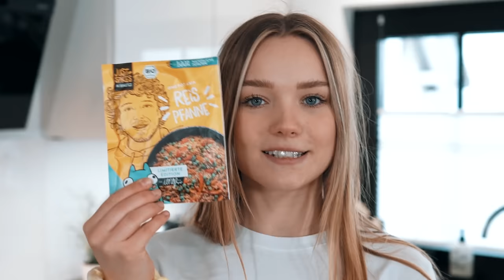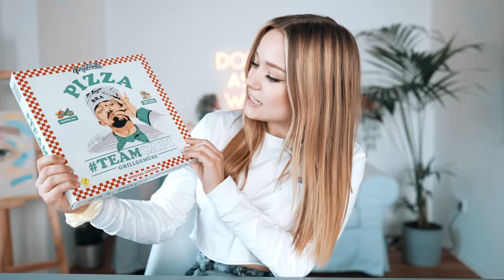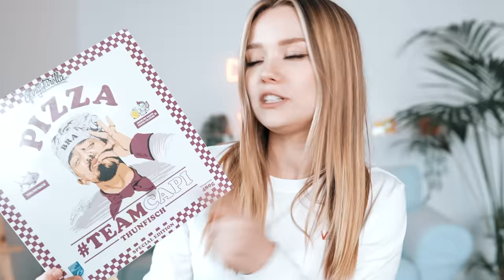SCHMECKT INFLUENCER ESSEN WIRKLICH?🧐 der ultimative Träsh Test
STALK MICH..